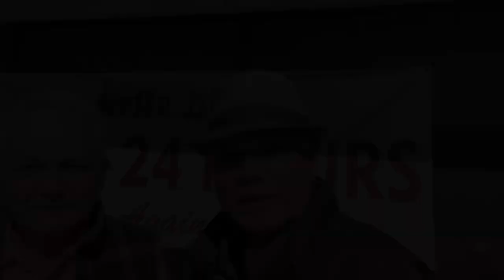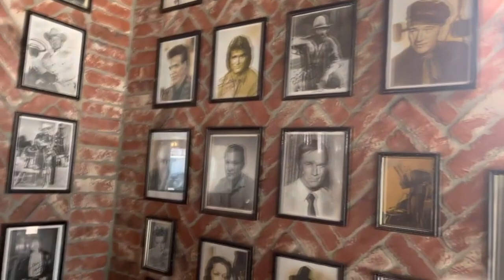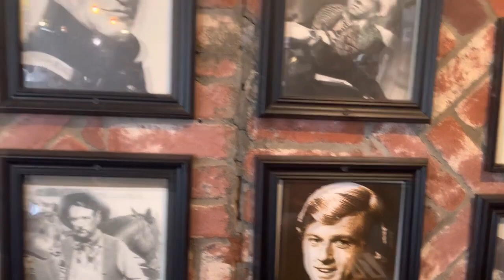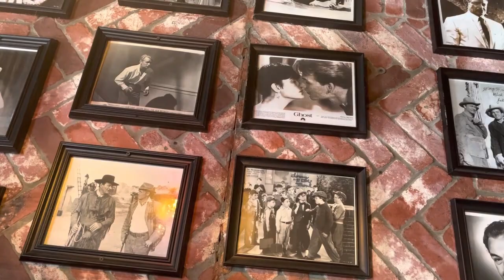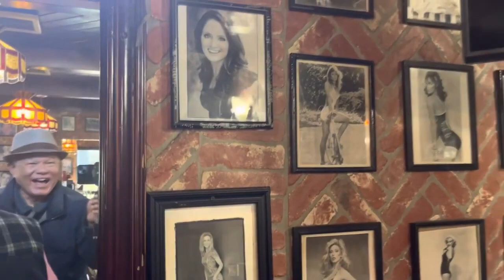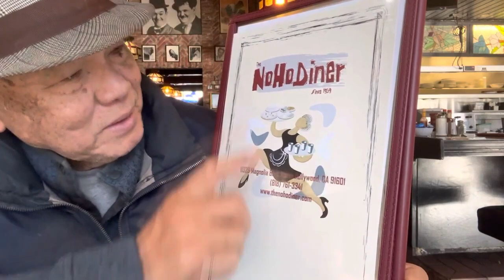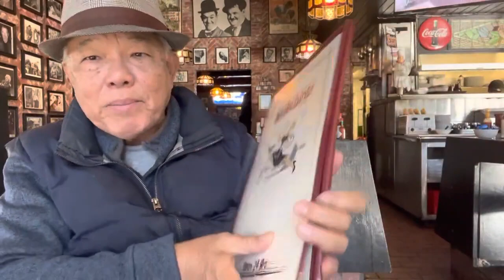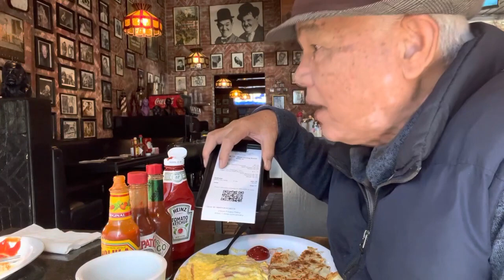อาหารเช้าดารา อารมณ์เฉลิมกรุง / ชิมนัวทั่ว USA